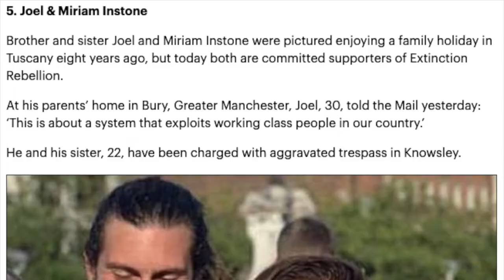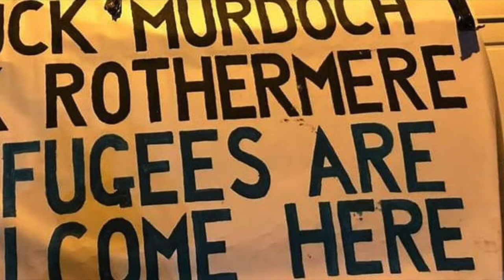Red Stone Reports - Trailer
By the people, with the people.